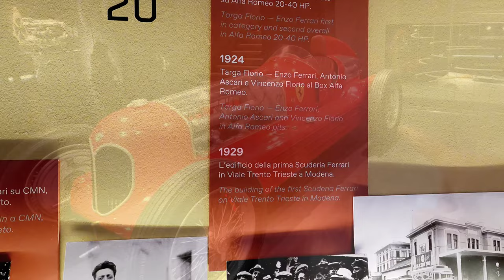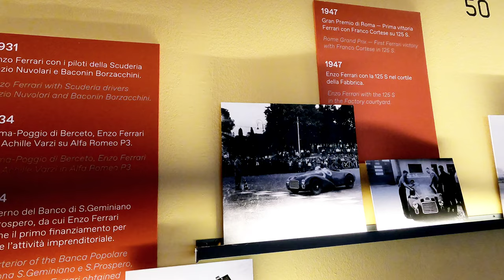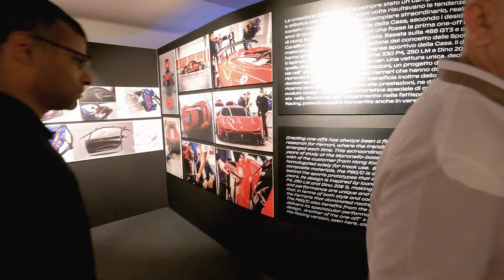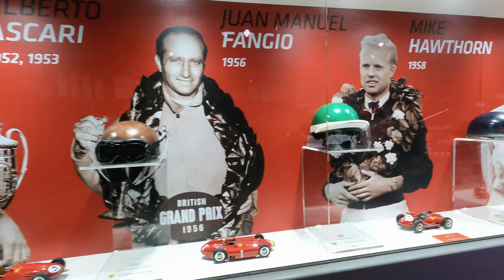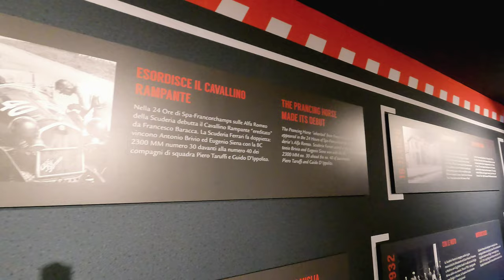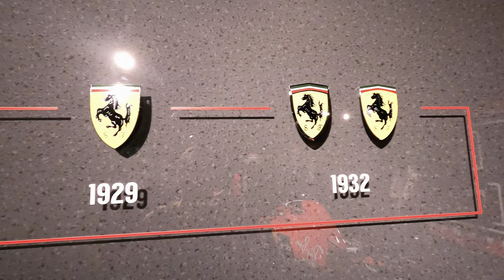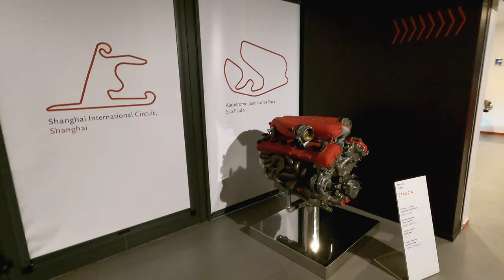The Ferrari Museum (Maranello) Full Tour with Commentary || Italian Tour Ep.2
Welcome back to Racecars Universe and to Episode 2 of my Tour of the Italian Car Museums.

Today we're in Maranello, a small town near Modena, Italy known to many for its distinctive color theme and the historical importance it holds. Home of the most sought-after and racing-oriented Automotive brand in the world. FERRARI.
As we left off from the Alfa Romeo Museum in the 1st Episode, we continue on the chronological timeline to see how the course of events sparked new beginnings and innovation.

Let's start with Enzo Ferrari's involvement with Alfa Romeo which began in the 1920s, when he led their racing team and established Scuderia Ferrari within the company. Under his leadership, Scuderia Ferrari saw significant success in Motorsport. Conflicts arose over management and autonomy, leading to his departure from Alfa Romeo in 1939.
Bound by a non-compete agreement, Enzo couldn't use his name in racing for 4 years.
At the end of this period, in 1947 he officially founded Ferrari, producing both race cars and road going models. Ferrari also maintained a fierce rivalry with Alfa Romeo, notably in Formula 1.

Enzo's departure from Alfa marked the beginning of an iconic automotive legacy that persists to this day, embodying excellence, performance, and innovation. In his own words: "the future is always in the hands of those who know how to envision it".
The ethos and achievements of Ferrari as a manufacturer and racing team area true testament to the brand philosophy and core beliefs that makes these cars so special.

For the next part of my trip, we're now moving to another famous Manufacturer. Yep you guessed it. Lamborghini.
As many of you know now thanks to last year's movie release, Ferruccio Lamborghini approached Enzo proposing a great partnership, only to be told off and to keep making tractors instead. The dismissal fuelled Lamborghini's determination, pushing him into crafting his own line of top-tier sports cars as a response to Ferrari's insult.

A huge thanks goes to my father for coming along and for his precious knowledge & Automotive insights.